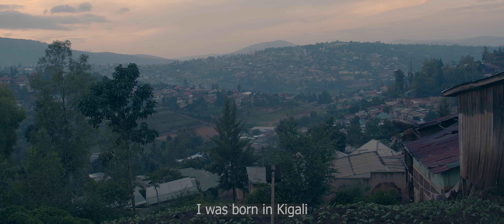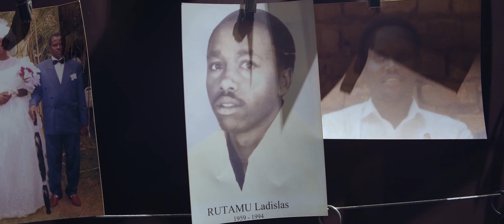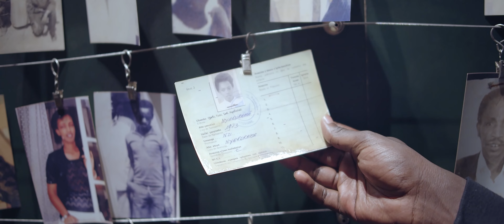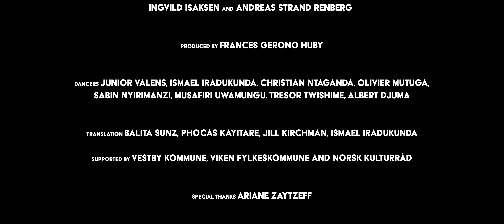WHY I DANCE - Dance Doco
WHY I DANCE is a dance documentary presented by Sånafest.

In 2018, French choreographer Louis Clément da Costa worked with a group of young dancers in Kigali, Rwanda. The theme they explored was “freedom”.

With da Costa’s choreography acting as the continuous thread throughout the film, we see the dancers performing in various locations around Kigali. We are given a glimpse into everyday life in Rwanda and witness the young dancers’ passion and commitment to dance.

The question that is being asked: How do you find freedom despite the limitations that lie on you in your life and in the country you live in?